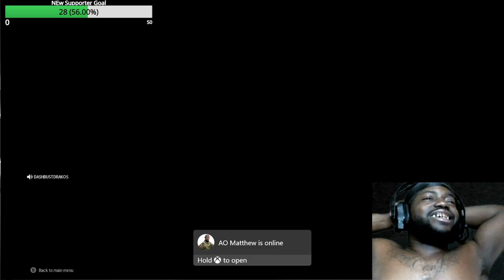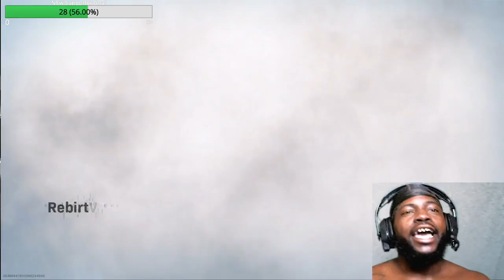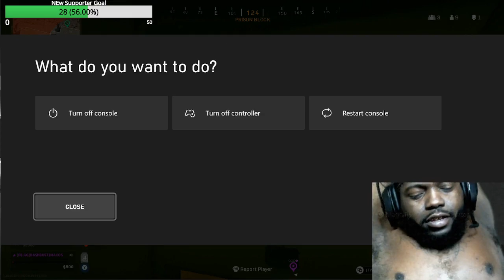Dash show Gaming Live Stream WAR zoNE Tell me Y they Hating Share my Reels # (30)